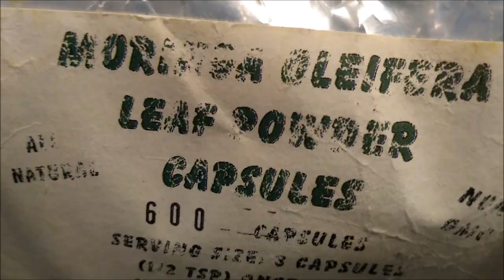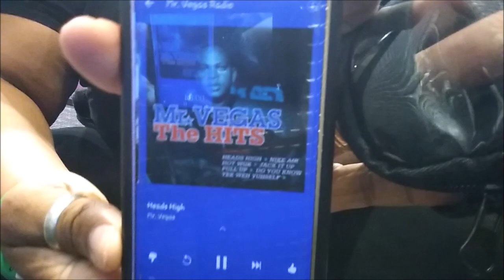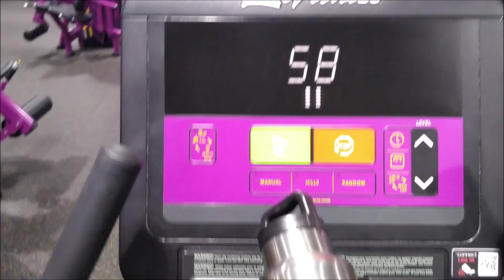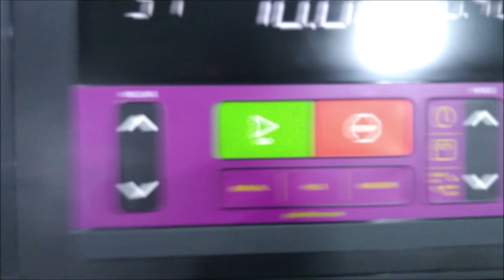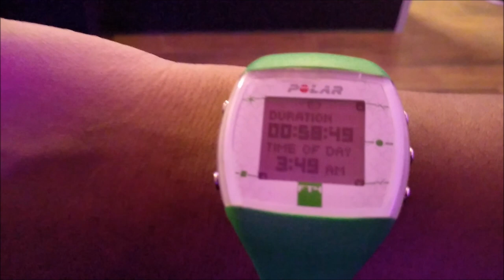CONFESSIONS OF A FED UP OBESE WOMAN (ARM DAY PLANET FITNESS) OMAD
I stepped back in the gym today and It was tough but I did it!  WILL BE SHARING MY OBESE WEIGHTLOSS JOURNEY STARTING OUT JUST ABOUT 300LBS

BUFFALO NY,14215

Please go support both of my prince's channel's
  RIZZY'S WORLD